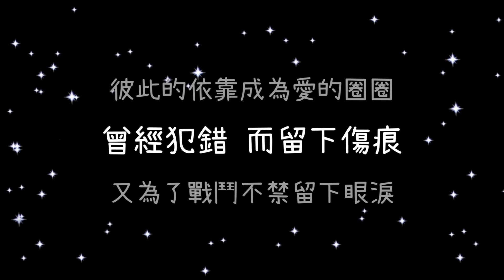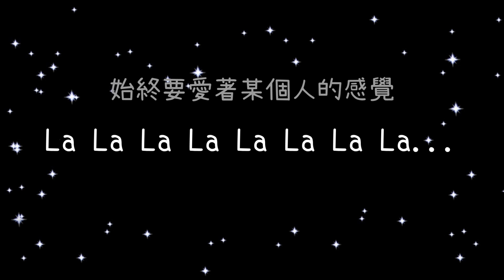真珠美人魚 希望的鐘聲《歌詞》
❀本頻道無開啟營利功能 廣告皆由系統自動投放❀

電視原聲帶

希望的鐘聲

為什麼總在祈求　夢想會如何結束

期待已經荒廢的地方　依然會開著花朵

還吹著七色的風　飛向七彩的天空

會讓未來這個世界　充滿著無限希望

曾經擁有的　是不曾對過的夢想

想找到愛的屬地　卻陷入記憶的謎

孤獨的寒意　正冷冷刺進了心底

你曾經痛苦還曾經傷了心

純白的羽翼 請讓它停歇在這裡

溫柔沉睡　如此的美

是充滿生命的感覺

又燃起夢想的心　飛～

這是一首最後的歌 希望鐘聲　宣告著現在

這世界將要屬於愛　不屬於強者的世代

Listen to my love (Listen to my love)

唱這一首歌

深深的藍色眼眸　隱藏在某個角落

就像崩落無盡的虛空　美麗的心總難懂

在那破碎的天空　飄落著誰的眼淚

所有悲傷如何拭去　不想再存留一滴

讓一切過去　請結束錯誤的回憶

忘記那所有曾經　不覺已赤裸睡去

全新的夢想　已開始進入了夢裡

你可以自由就可以再擁有

純白的心 想要將它再獻給你

坦然無懼　凝視著你

是如此真實的奇蹟

請接受溫柔的心　愛吧～

這就是我最初的吻 將心放進　美麗的未來

要傳達這愛屬於你　不屬於短暫的過去

listen to my heart (Listen to my heart)

就在你懷裡

唱這一首歌

整個世界　都在愛裡面 用心去感覺才能開始體會

看萬事萬物　都圍繞身邊 彼此的依靠成為愛的圈圈

曾經犯錯　而留下傷痕 又為了戰鬥不禁留下眼淚

雖然如此　也不會結束 始終要愛著某個人的感覺